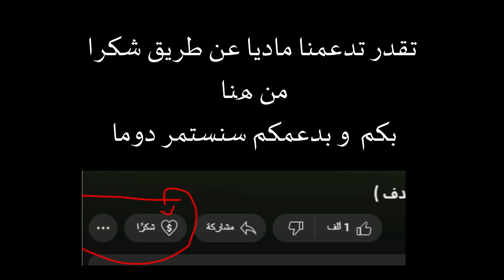أهداف عبد الرحمن العبود مع الإتحاد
أهداف مهاجم منتخب السعودية , سجل في دوري روشن السعودي للمحترفين , دوري كأس الأمير محمد بن سلمان , سجل في الهلال و ضمك و الشباب و النصر